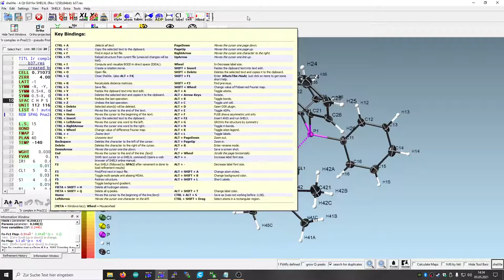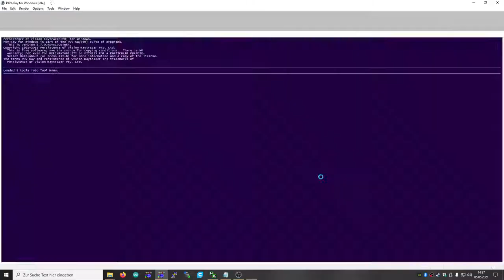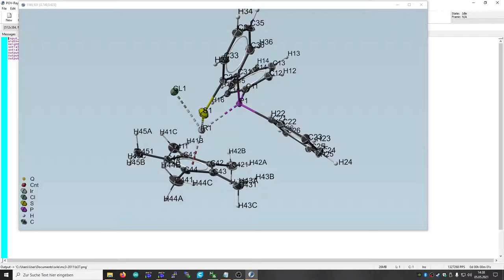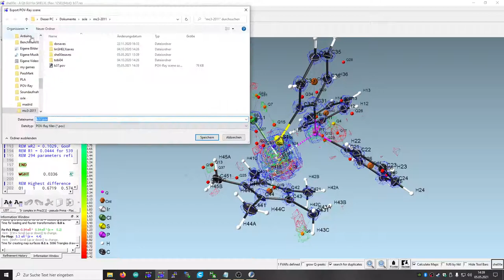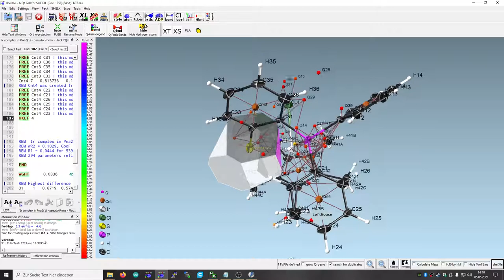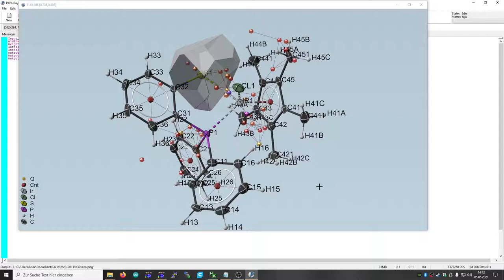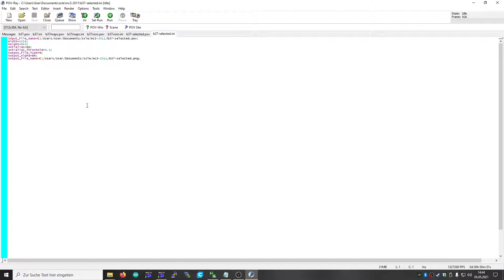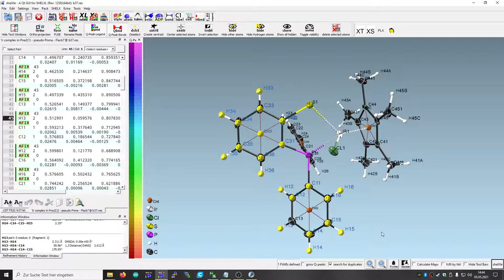POV-Ray Export, Voronoij polyeder, short cut key bindings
A new Feature in ShelXle is POV-Ray export. Its a way to get nice graphical repesentations in image files. Voronoij Polyhedrons can help you understanding intratomic contacts.